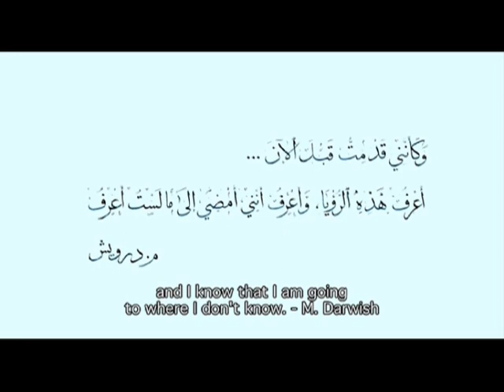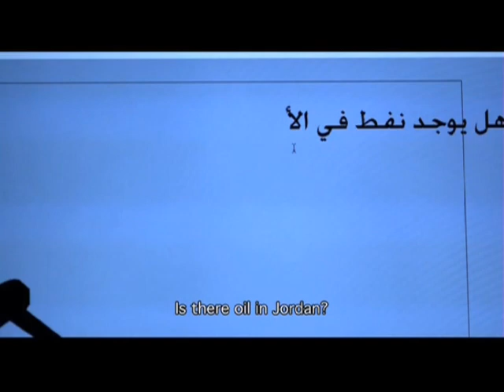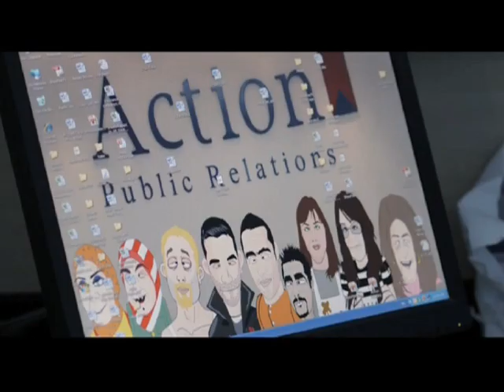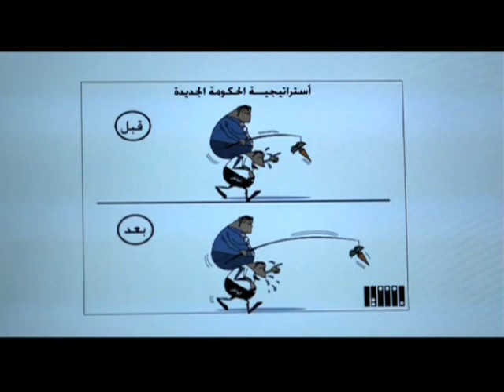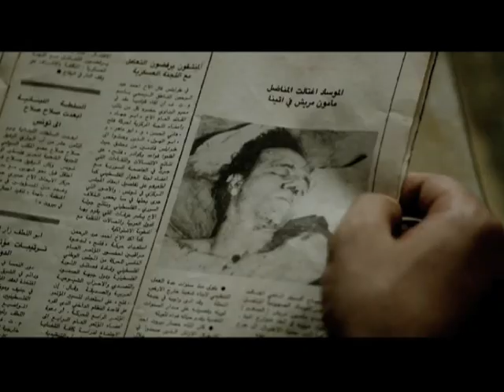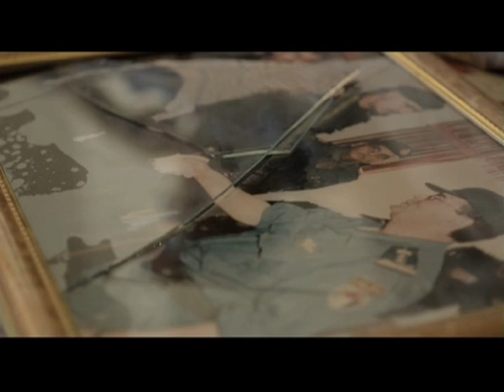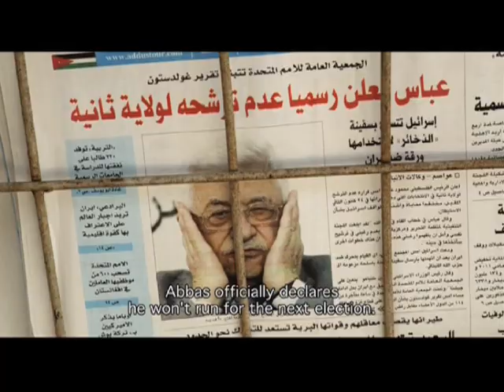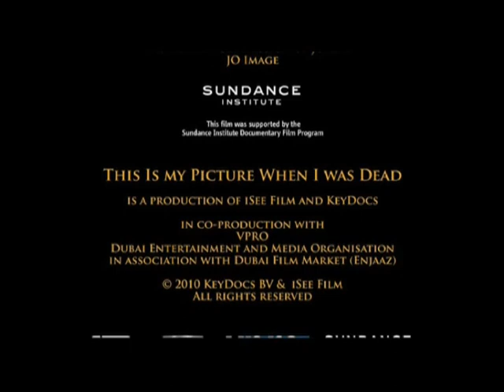This is my picture, when I was dead.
Athens, 1983. The world press reports that 4-year old Bashir is killed in the assassination of his father, Mamoun Mraish, a top PLO lieutenant. Father and son are declared dead but when they arrive at the hospital Bashir turns out to be still alive. But if Bashir is fully alive today, what happened to the dream he and his father were believed to have died for?

The film won the Muhr Arab Documentary award in Dubai Film Festival 2010.